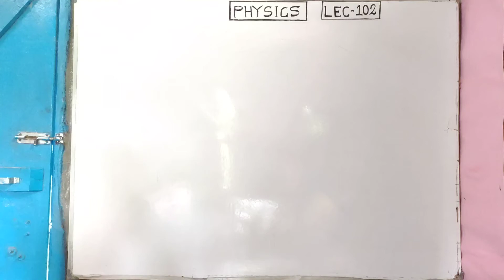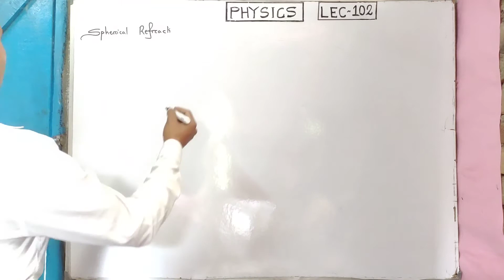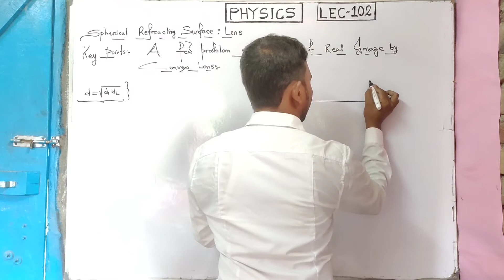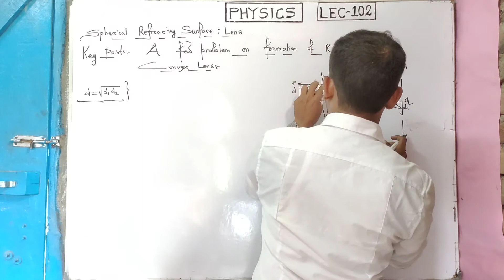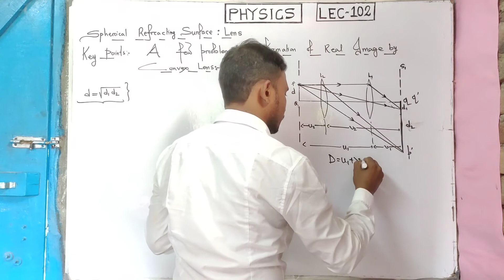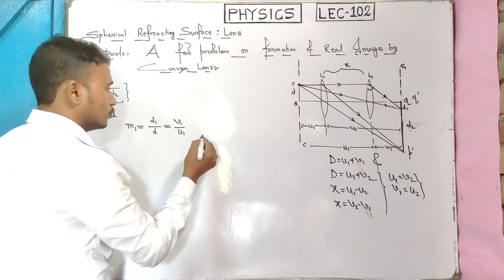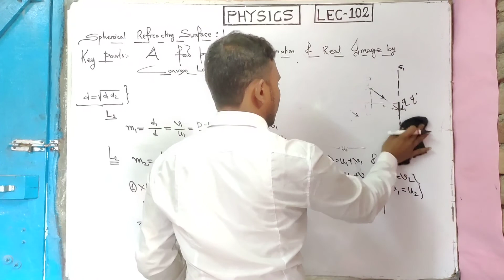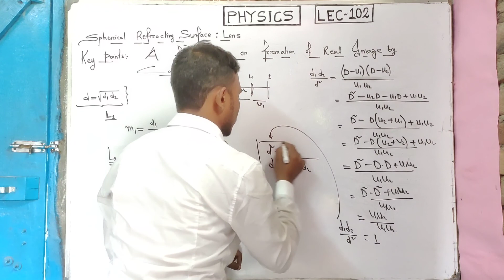LEC-102 LENS OF XII ( A FEW PROBLEMS ON FORMATION OF REAL IMAGE BY A CONVEX LENS )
1. Facebook Link:-

2. Instagram Link:-

3. Whatsapp Link:-

লেন্স ।। REFRACTION OF LIGHT AT SPHERICAL REFRACTING SURFACE :LENS || UNIT-06 || RAY OPTICS || CLASS-XII || LEC- 65 TO 115 || CHAPTER-03 || BM PHYSICS

LENS OF XII ( MAGNIFICATION OF AN IMAGE FORMED BY LENS AND IT'S CLASSIFICATION )

LENS OF XII ( LINEAR MAGNIFICATION OF AN IMAGE FOR AN OBJECT KEPT PERPENDICULAR TO PRINCIPAL AXIS)

LENS OF XII ( LINEAR MAGNIFICATION OF AN IMAGE FOR AN OBJECT KEPT AT PERPENDICULAR PRINCIPAL AXIS)

LENS OF XII ( AXIAL MAGNIFICATION OF AN IMAGE FOR AN OBJECT KEPT PERPENDICULAR TO PRINCIPAL AXIS )

LENS OF XII (AXIAL MAGNIFICATION OF AN IMAGE FOR AN OBJECT KEPT AT PERPENDICULAR YO ITS AXIS)

LENS OF XII ( FULL CONCEPT OF GRAPHICAL REPRESENTATION OF CONVEX LENS FORMULA  )
(I)  U  Vs  V

LENS OF XII(GRAPHICAL REPRESENTATION OF CONVEX LENS FORMULA  AS
  (II) '1/U'   Vs    '1/V'  )

LENS OF XII (CONFIGURATIONAL AND MATHEMATICAL ANALYSIS OF LENS MAKER'S FORMULA FOR THIN LENS)

LENS OF XII ( FULL CONCEPT OF COMBINATION OF LENS AND EQUIVALENT FOCAL LENGTH )

LENS OF XII ( CONCEPT OF COMBINATION OF LENS AND EQUIVALENT FOCAL LENGTH AND IT'S ANALYSIS )

LENS OF XII ( FIND THE FOCAL LENGTH OF LENS AND MIRROR BY  COMBINATION OF A LENS AND MIRROR )

LENS OF XII ( A FEW PROBLEMS ON FORMATION OF REAL IMAGE BY A CONVEX LENS )

✓LENS OF XII ( RELATION BETWEEN FOCAL LENGTH, REFRACTIVE INDEX , RADIUS OF CURVATURE AND POWER OF LENS )

LENS OF CLASS XII ( SOLVED THE NUMERICAL PROBLEM SET-I FROM QUESTION NUMBER 01 TO 02 )